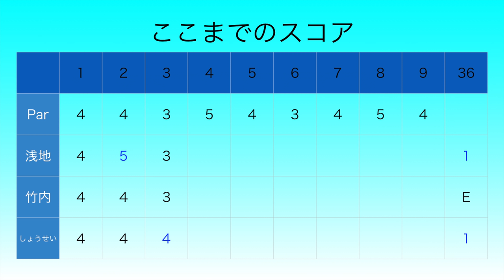この勝負パーじゃ絶対勝てません！[YouTube史上最高レベルのプレー。][賞金10万円]Sho-Time Cup Sponsored by 金園町接骨院 Part2 [浅地洋祐]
協賛: 金園町接骨院

撮影協力: アコーディア・ゴルフ習志野カントリークラブ ZOZO CHAMPIONSHIP開催コース

Sho-Time Golfでは撮影、宣伝してほしいゴルフ場を募集しております。

twitterはこちらから！